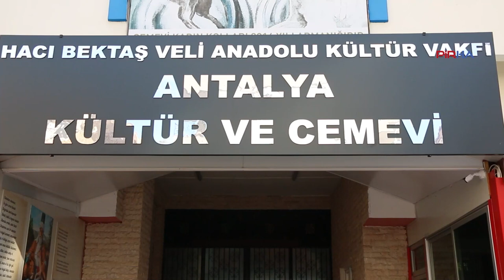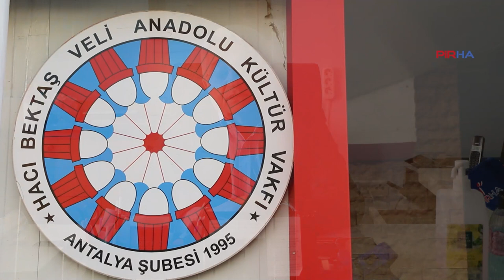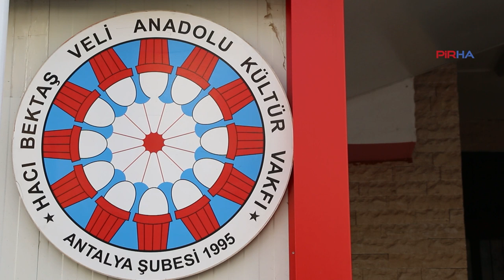Erdoğan: Aleviler Cemevi Başkanlığı'na ihtiyaç duymuyor, buraya gidenler de düşkündür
PİRHA- Hacı Bektaş Veli Anadolu Kültür Vakfı (HBVAKV) Antalya Şube Başkanı Nurettin Erdoğan, AKP tarafından kurulan Alevi Bektaşi Kültür ve Cemevi Başkanlığı’nın, cemevlerine mescit açılması yönünde öneride bulunduğu iddialarını değerlendirdi. Erdoğan, “Eğer Alevilere samimi yaklaşımda bulunmak istiyorlarsa öncelikle bu başkanlığı lağvetsinler” dedi.